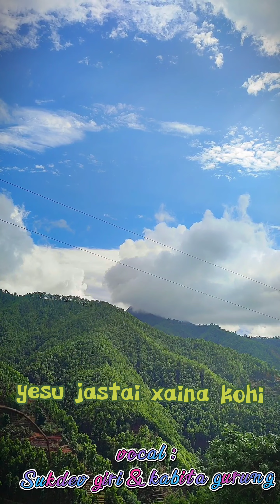yeshu jastai xaina kohi # Nepali Christian Song # by Sukdev giri